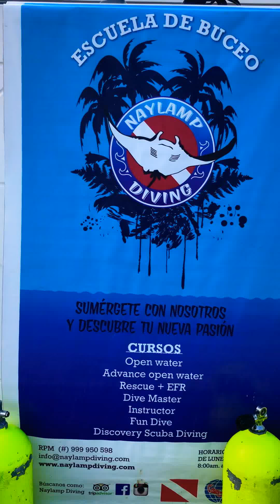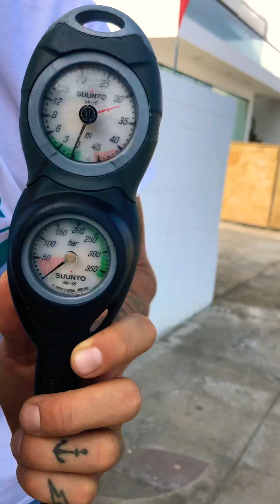Armado del equipo scuba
Podremos ver todos los pasos para armar correctamente tu equipo scuba y algunas consideraciones para tener en cuenta.